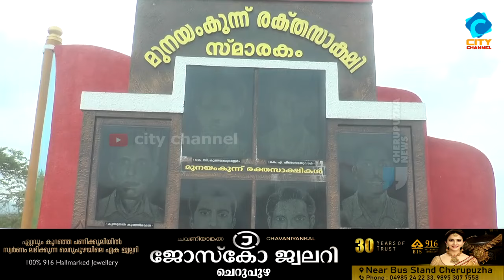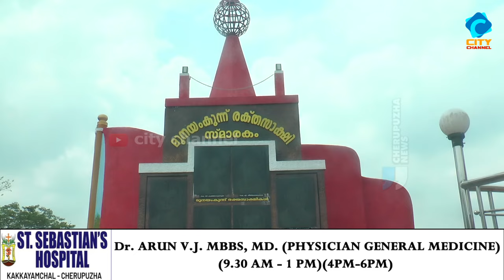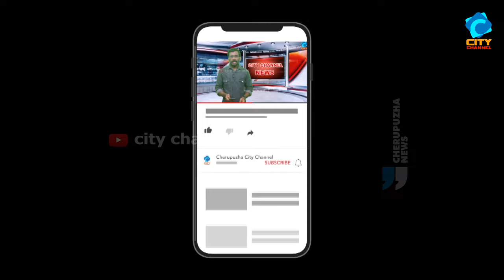മുനയംകുന്ന് രക്തസാക്ഷിത്വ ദിനാചരണം: കെ.കെ. ശൈലജ ഉദ്ഘാടനം ചെയ്യും